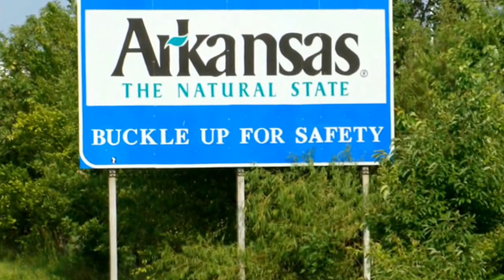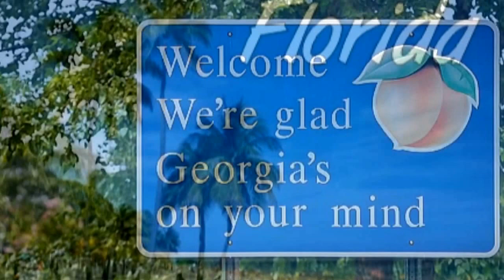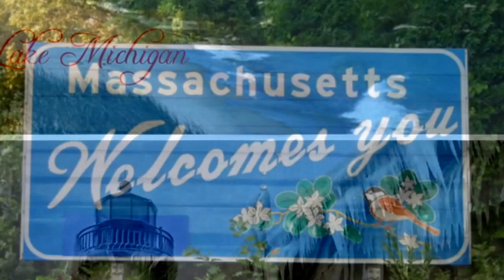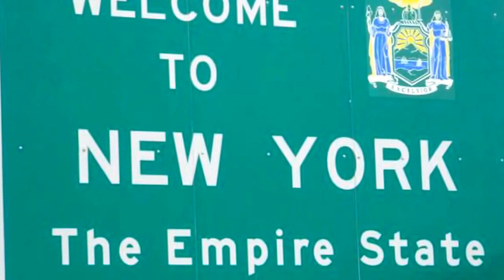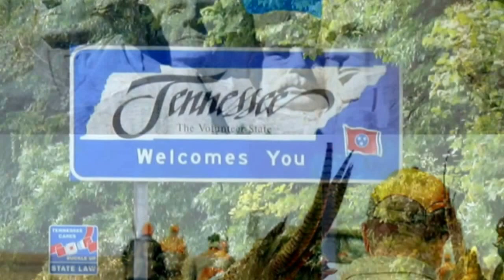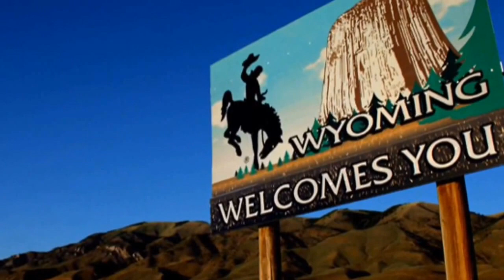States I've Been In